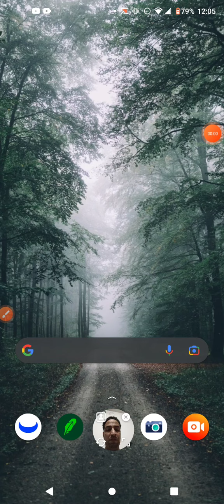Wall Street Stock Selections 1 of 5 (Q1 2023)